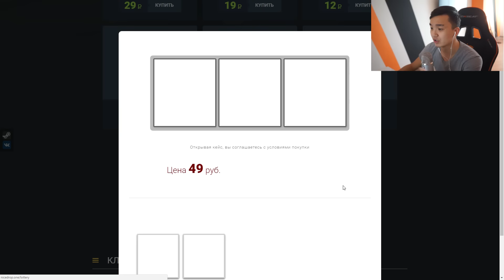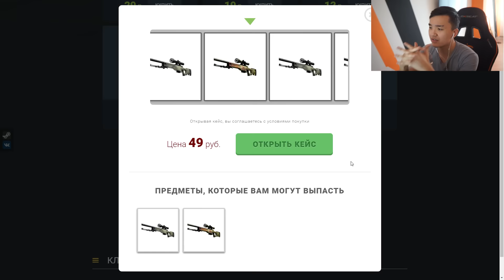CSGO - В ПОИСКАХ ПЕРЧАТОК S1E1